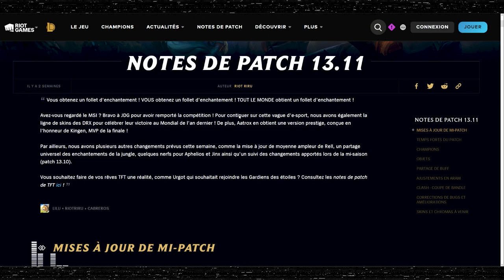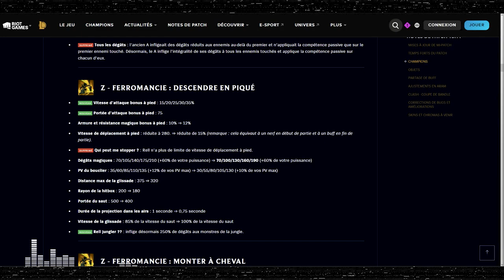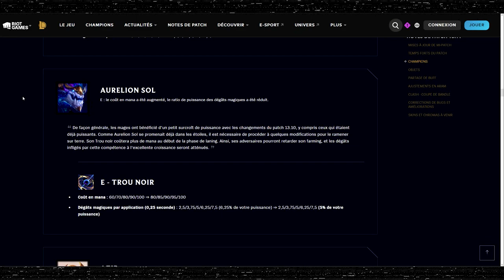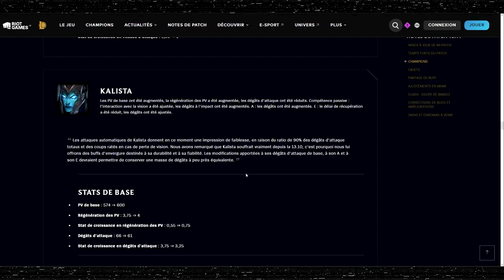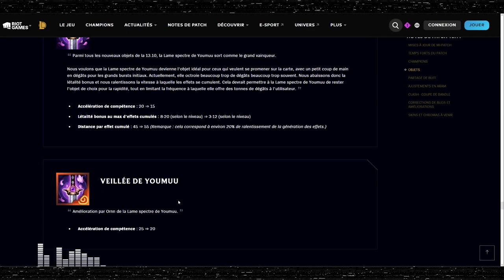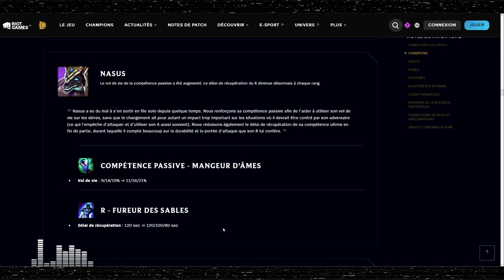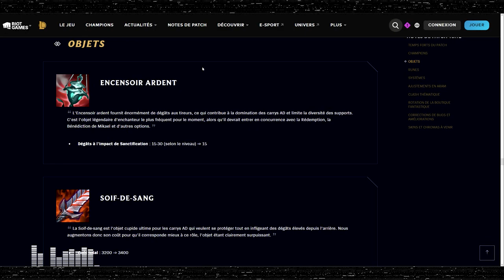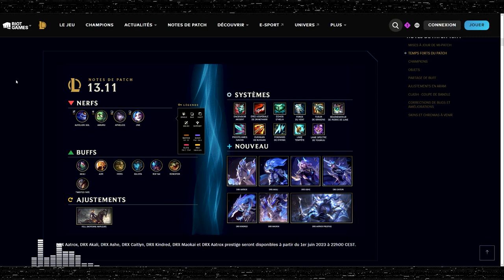PATCH 13.12 - LE DAMAGE CONTROL POST RAGNARÖK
On analyse le patch 13.11 et 13.12 avec les mises à jour de Rell et Ivern, beaucoup de changements d'items et d'autres ajustements après les bouleversements du patch 13.10 !

00:00:00 Introduction
00:04:30 Patch 13.11
00.04.33 Rell
00:31:00 Champions
01:04:09 Objets
01:16:29 Partage de buff
01:19:45 Récap 13.11
01:22:16 Skins DRX
01:24:10 Patch 13.12
01:24:18 Champions
01:53:08 Objets
02:00:11 Rune
02:01:15 Systèmes
02:03:55 Récap
02:07:11 Skins des Rouleaux de Shan Hai
02:10:50 Conclusion & Outro